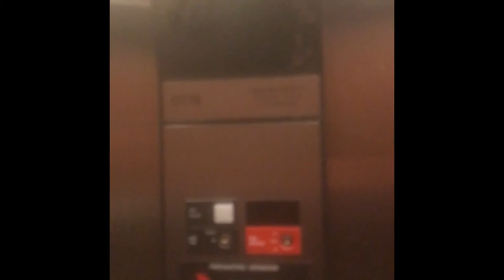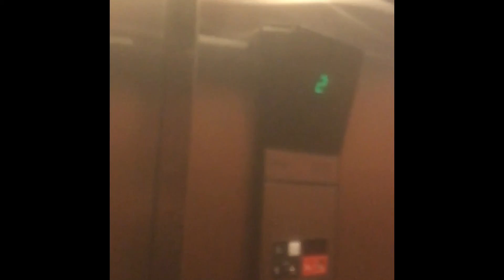Elevator video Creek side inn Bishop California with three attempts